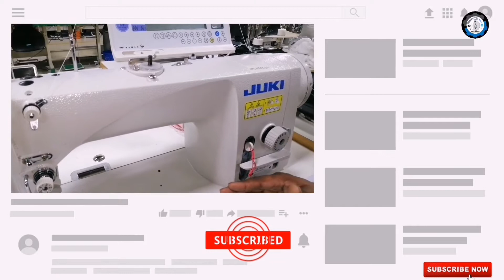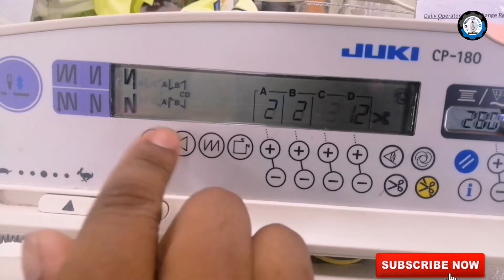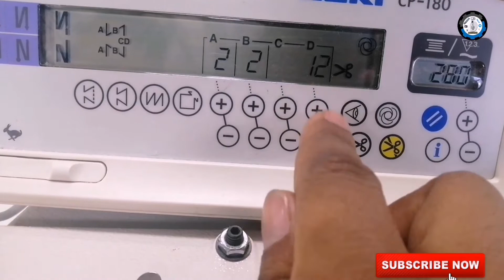How to attached label direct drive full option single needle machine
අපිව follow කරන්න ,
ඔබගේ ඕනිම මහන මැෂිම සම්බන්ධ ගැටළු විසදා ගැනීමට
මැෂිම ගැන හැමදේම
 මැෂිම ගැන හැමදේම

Hello viewers,
The above video shows how to use How to attached label direct drive full option single needle machine using autofunction .If you have questions about the video, please ask through the comment section below.

 දිගටම මෙවැනි වටිනා වීඩියෝ වලින් අපිත් සමග සම්බන්ද වීමට නම් ,